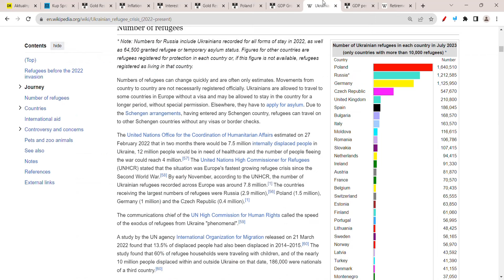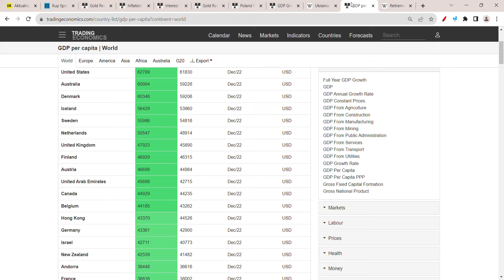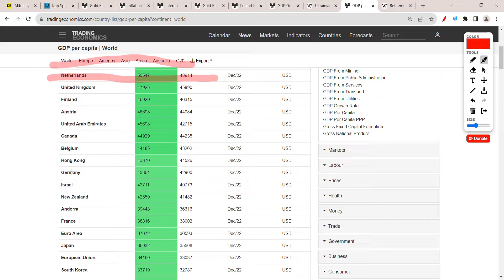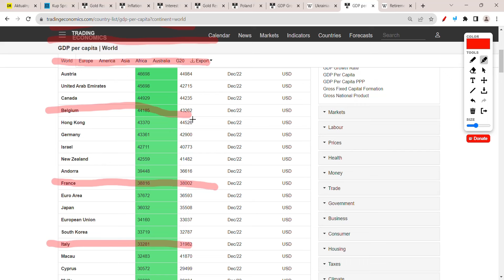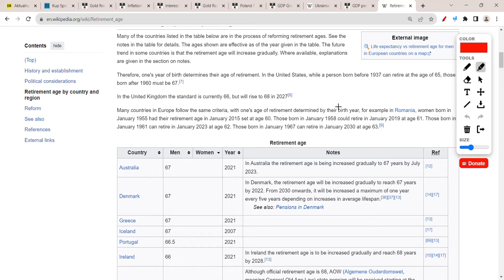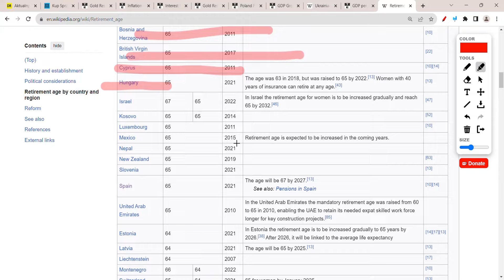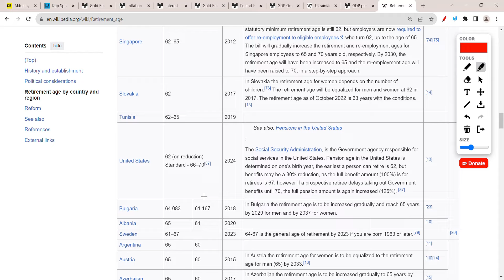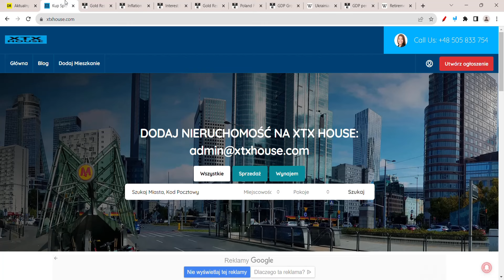KURS DOLARA I EURO PO 9 ZŁ! TO KONIEC POLSKIEGO ZŁOTEGO!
Co się dzieje z EUR PLN? PLN może się zawalić do 9 zł i Polska przyjmie euro. Czy kupować, czy sprzedawać euro? Kurs euro idzie do góry! Kurs euro mocno zyskuje do złotego!